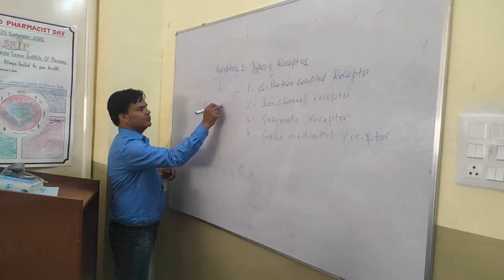राष्ट्रकवि मैथिलीशरण गुप्त की जयंती, नवयुवक मण्डल के मिले पद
Report : Vijay Verma & Pradeep Yadav